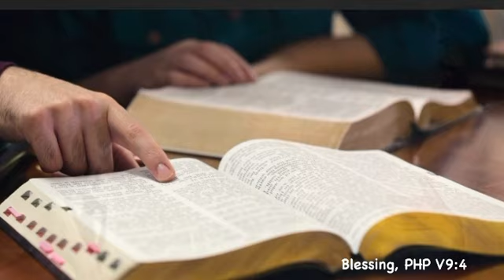Blessing, PHP V9:4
Pureheart￼ teaching in music ministry